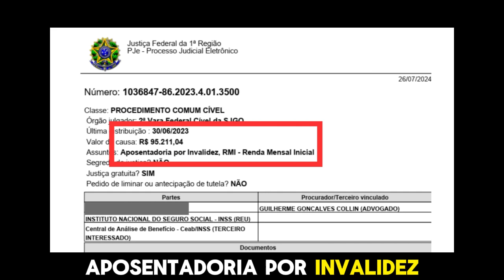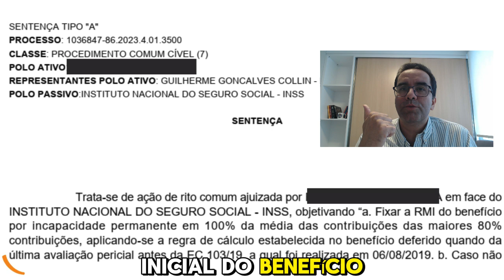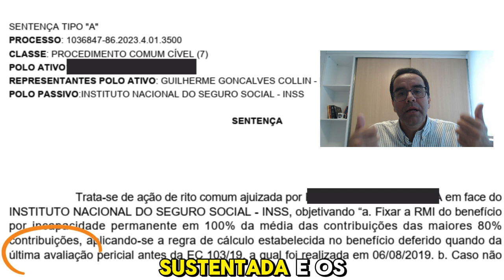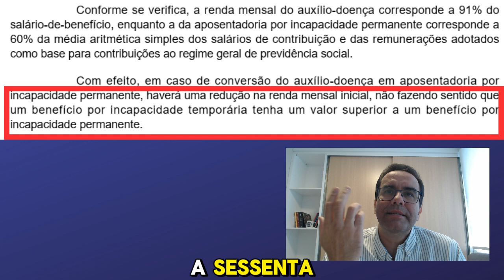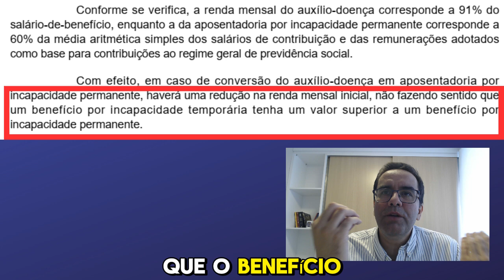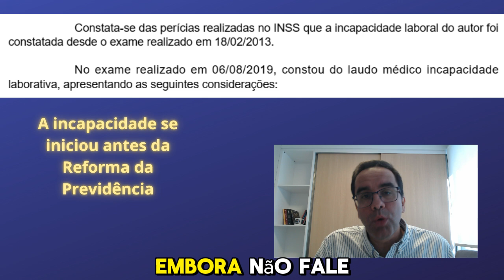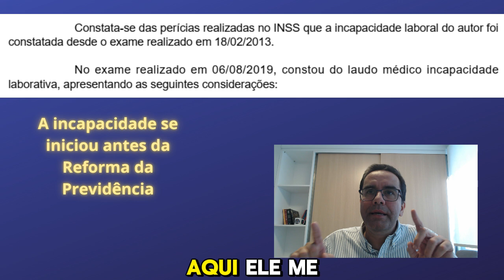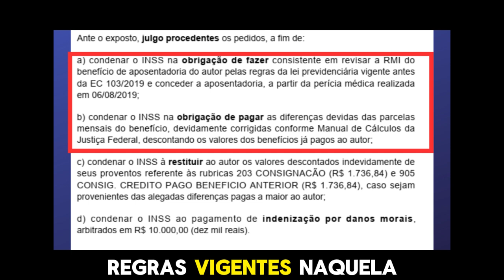Caso Concreto - Revisional de Aposentadoria por Invalidez (com Dano Moral)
Vídeo insipirado na Sentença de Procedência proferida no processo 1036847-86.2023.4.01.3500, pela 2ª Vara Federal Cível da SJGO, do Tribunal Regional Federal da 1ª Região, da lavra do Juiz Jesus Crisostomo de Almeida.

Neste vídeo detalho os fundamentos e requisitos para a Revisional de RMI, ou melhor, Revisional da Renda Mensal Inicial do Benefício por Incapacidade Permamente fundado na tese do Direito Adquirido.

Quando comprovado que a Data do Início da Incapacidade se deu antes da Reforma da Previdência (EC103/2019), as regras as serem aplicadas devem ser aquelas, as anteriores.

Antes da Reforma da Previdência, a Aposentadoria por Invalidez produzia um benefício mensal equivalente a 100% da média das 80% maiores contribuições. Após a Reforma da Previdência este critério caiu para 60% da média de todo o período contributivo.

A sentença detalha a brutal incoerência legal entre o Benefício por Incapacidade Permanente e o Benefício por Incapacidade Temporária. No primeiro, o requisito é que a incapacidade seja irreversível e o valor do benefício é de 60% da média dos salários de contribuição, enquanto que no segundo, cujo requisito é uma incapacidade temporária, portanto, com tendência de ser menos grave, o valor pago pelo INSS corresponde a 91% desta mesma média.

Isso sem contar que no Auxílio Doença existe previsão legal de isenção de Imposto de Renda, o que também não acontece na Aposentadoria.

Abaixo vai um dos tantos julgados sobre o tema e que foi mencionado na sentença comentada no vídeo:

"PREVIDENCIÁRIO. PROCESSUAL CIVIL. CALCULO DA RMI DA APOSENTADORIA POR INVALIDEZ. DIB ANTERIOR À VIGÊNCIA DA EC 103/19. TEMPUS REGIT ACTUM.APELAÇÃO PROVIDA. 1. A sentença proferida na vigência do CPC/2015 não está sujeita à remessa necessária, pois a condenação nela imposta não tem o potencial de ultrapassar o limite previsto no art. 496, § 3º, do novo CPC. 2. Consoante o princípio tempus regit actum, o benefício previdenciário deve ser regulado pela lei vigente à época em que preenchidos os requisitos necessários à sua concessão. 3. Se a incapacidade foi constatada antes da vigência da reforma previdenciária de 2019 (13/02/2018), a RMI não deve ser calculada nos termos da redação dada pela EC 103/2019. Com isso, a renda mensal da aposentadoria deve ser de 100% do salário de benefício que serviu de base para o cálculo da renda mensal inicial do auxílio-doença. 5. Apelação provida (Acórdão Número 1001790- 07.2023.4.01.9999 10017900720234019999, Classe APELAÇÃO CIVEL  (AC), Relator(a) DESEMBARGADOR FEDERAL EDUARDO MORAIS DA ROCHA, Relator convocado JUIZ FEDERAL FAUSTO MENDANHA GONZAGA, Órgão julgador PRIMEIRA TURMA, PJe 14/05/2024)"

Guilheme Collin
OAB/RS 48.682

Guilherme Collin
OAB/RS